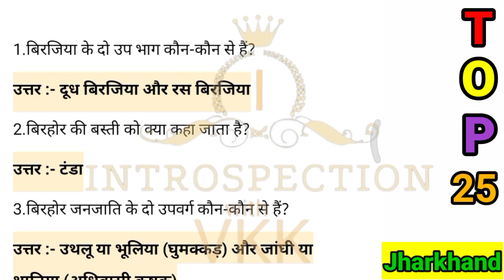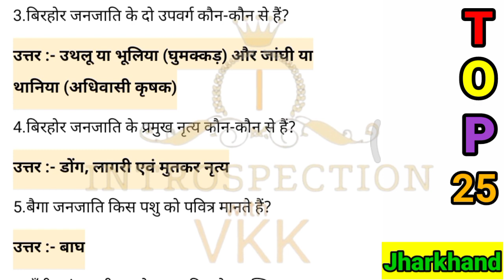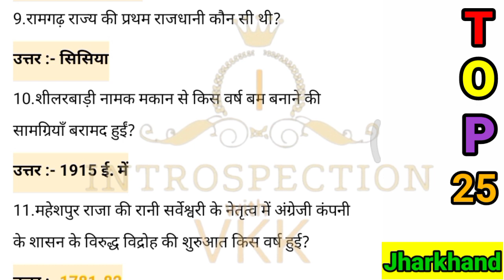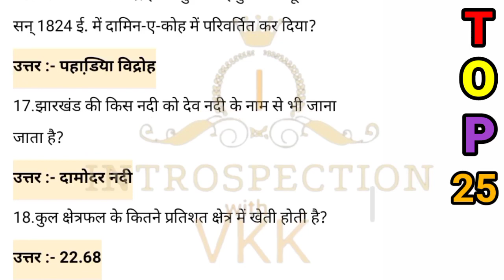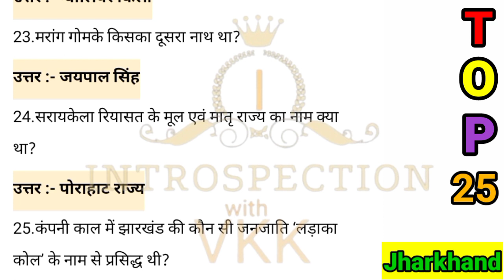Jharkhand Gk ll झारखंड सामान्य ज्ञान।। JHARKHAND GK।। झारखंड इतिहास।। झारखंड भूगोल।। Jharkhand GK ll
Hello ! दोस्तों आपका हमारे चैनल पर स्वागत है l
इस चैनल पर आपको प्रत्येक प्रतियोगी परीक्षाओं से जुड़े कुछ महत्वपूर्ण Question और Answer मिल जायेंगे जिससे आपको अपनी तैयारी जाँचने का मौका मिलेगा l आपकी सफलता हमारी सफलता होगी l धन्यवाद ।

jharkhand gk
jharkhand Gk
jharkhand सामान्य ज्ञान

 👉𝐑𝐄𝐂𝐎𝐌𝐄𝐍𝐃𝐄𝐃 𝐀𝐋𝐒𝐎 ______________________
👉 Important GK Questions and answer for Competitive Exams
👉 Quiz Test
👉 future Tak GK
👉 Important gk
👉 Quiz test
👉 competitive quiz
👉 quiz questions
👉 general knowledge questions
👉 gk quiz
👉 India GK
👉 hindi gk
👉 samanya gyan
👉 gk questions
👉 lucent gk
👉 lucent gk
👉 lucent geography
👉 geography gk
👉 lucent mcq
👉 gk
👉 gk questions and answers
👉 gk question
👉 general knowledge
👉 future tak gk
👉 gk questions
👉 g k
👉 general knowledge questions and answers 👉 samanya gyan
👉 sarkari naukarigk
👉 gk ke sawal
👉 knowledge
👉 question answer
👉 general knowledge questions
👉 gk knowledge
👉 जनरल नॉलेज
👉 जीके
👉 gk quiz
👉 g.k
👉 gk
👉 gk question
👉 gk afroz
👉 gk questions
👉 gktoday
👉 gk tricks
👉 gk study adda
👉 gk video
👉 gk live
👉 question
👉 सामान्य ज्ञान
👉 general knowledge ke question
👉 gk knowledge
👉 gk dijiye
👉 general class
👉 paheli jaano
👉 Future Tak GK
👉 futuretakgk
👉FUTURETAKGK
👉 gk 2019
👉 gk 2020
👉 gk 2021
👉 gk 2022
👉 up police gk
👉 ssc gk
👉 ssc chsl
👉 ssc mts
👉 ssc gd
👉 Br Study gk
👉 Gk Drishti
👉 gk